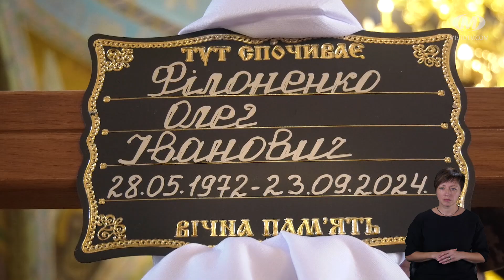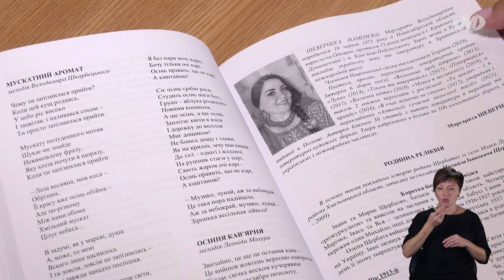НОВИНИ МІСТА 27/09/24 (випуск 16:00)